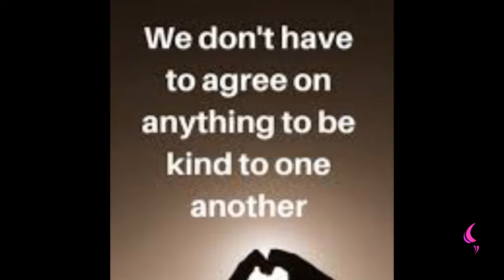Kindness | Daily Motivation | Pastor Bim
Kindness will take you far

Kindness is a seed.

Jesus showed us kindness and compassion.

Kindness is a nature of God.

If you’re a child of God you should be kind.

You need to give Kindness, you need to deliver kindness even to those that has offended you.

Jesus was kind to people that offended him .Jesus said Father forgive them for they don’t know what they are doing.

Then said Jesus, Father, forgive them; for they know not what they do. And they parted his raiment, and cast lots. (King James Version).

If you carry the name of God carry his nature too.

Be kind because it is coming back to you in good measure.

Give, and it shall be given unto you; good measure, pressed down, and shaken together, and running over, shall men give into your blossom. For with the same measure that ye mete withal it shall be measured to you again. (King James Version).